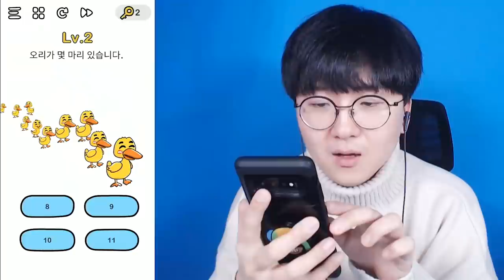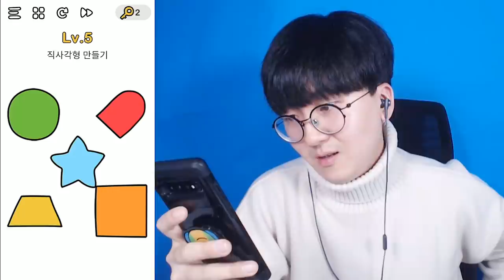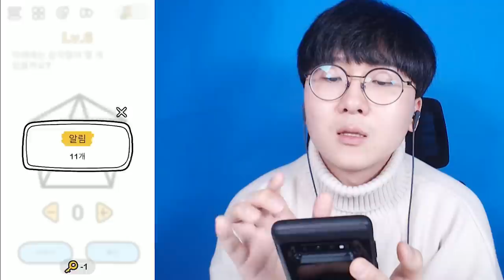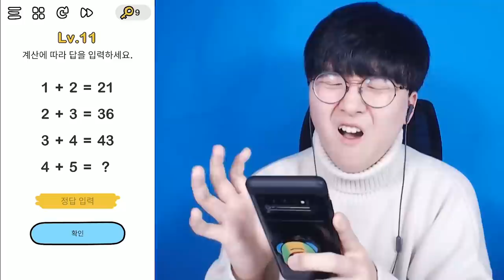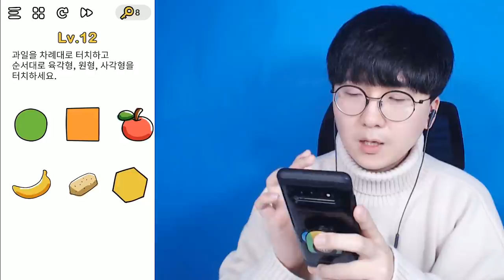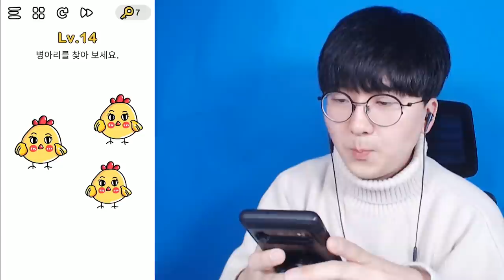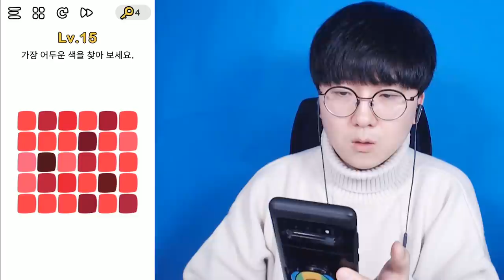바보들만 풀 수 있는 문제 [ 브레인아웃 (Brain Out) ] l 휴지(HueZ)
뭐지? 이 골때리는 문제들은?

1. 빠놀이(등수놀이) X
2. 욕설 X
3. 상대방 까내리기. 기분 상하게 하는 말들 X
4. 친목질 X - ex) 댓글로 서로 대화, 개인정보 및 신상 물어보기 등등